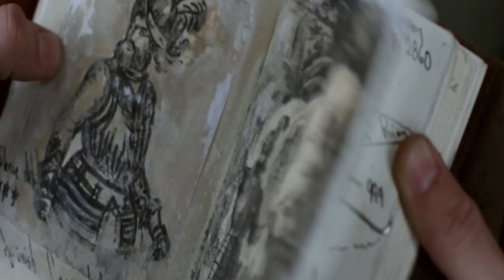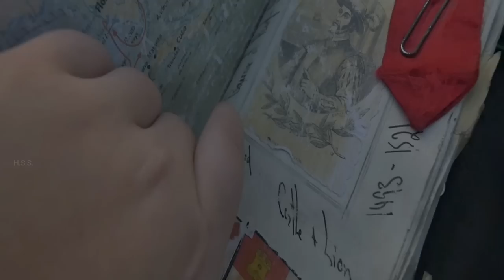Time Trap 2017 Netflix Explain Movie in Hindi & Urdu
creadits

Directed by
Mark Dennis
Ben Foster

Written by
Mark Dennis
Produced by
Mark Dennis
Ben Foster

Starring
Brianne Howey
Cassidy Erin Gifford
Olivia Draguicevich
Andrew Wilson
Reiley McClendon

Cinematography
Mike Simpson

Xiaotian Shi

Production
companies
Pad Thai Pictures
Filmsmith Production & Management
Rising Phoenix Casting

Distributed by
Paladin
Broadmedia Studios
Eagle Films
Giant Interactive

Movies Hidden Explanation,Movies Insight Hindi,Cinematic 17,Pratiksha Nagar,Hitesh NagarViper Explained,BOLLYWOOD SILVER SCREEN,Movies At Glance,Hollywood Explain In Hindi,LISTEN 2 ME,Mr Alexter,Hindi Voice Over, CHALO FILM DEKHE,MoBieTV Hindi,Movies 24x7